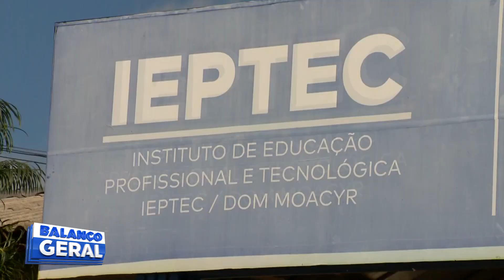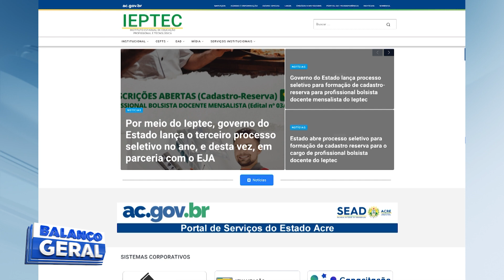OPORTUNIDADE: IEPTEC ABRE INSCRIÇÕES PARA PROCESSO SELETIVO